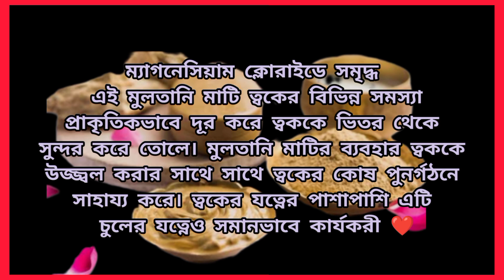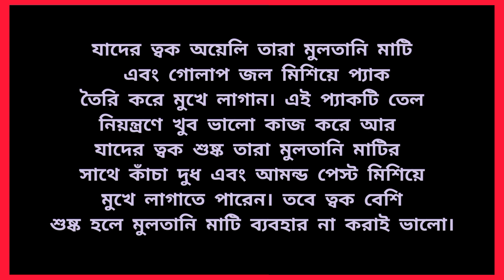মুলতানি মাটি বার / পাউডার ত্বক ও চুলের যত্নে || Multani Mati For Skin & HairCare